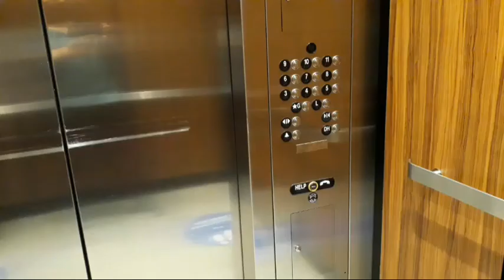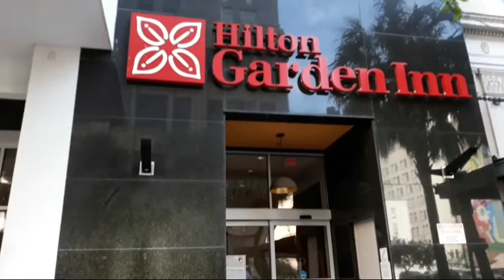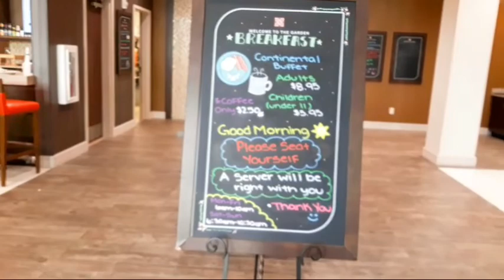TOURS DEL HOTEL. SAN ANTONIO TEXAS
Hicimos un recorrido para conocer y mostrarles el hotel y la habitación.
El hotel muy bien situado en la zona turística, con diferentes y bonitos ambientes para disfrutar de la estadía.
El lobby del hotel se encuentra como en un segundo piso, es decir tienes que tomar el ascensor para llegar y hacer el check in.
El restaurant del hotel está en el mismo piso que el lobby, separados por una pequeña sala de estar.
Tiene una pequeña terraza junto al lobby con una bonita vista a edificios de estructuras antiguas.
Nos encantó la piscina en el techo con una mirada espectacular a la ciudad.
La habitación cómoda y limpia.